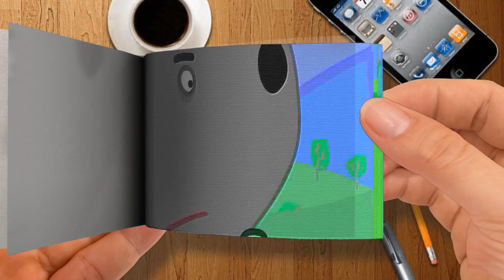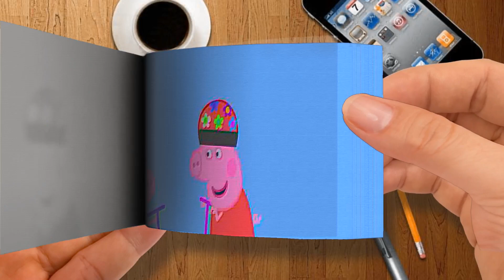Peppa Pig Rides in a Taxi Part 2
🌈 Flip Book Cartoon
Thanks! 💖💖💖💖💖